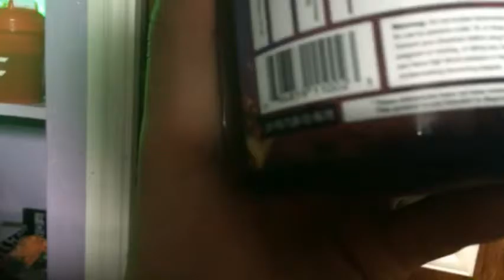HAPPY BDAY MARINA!!!!